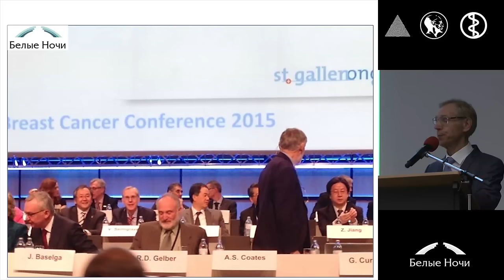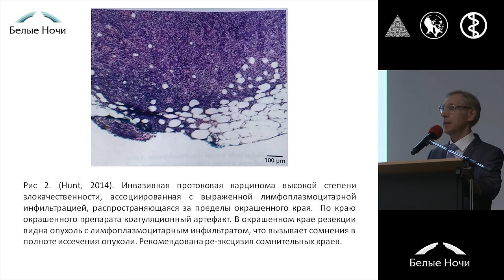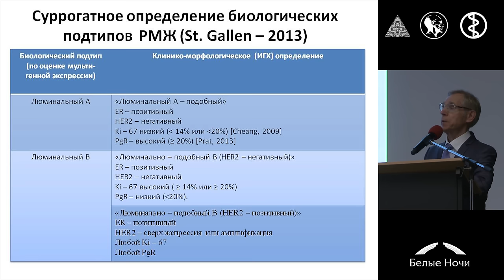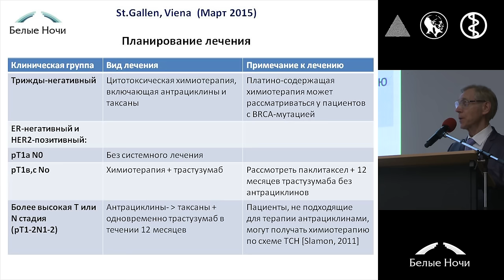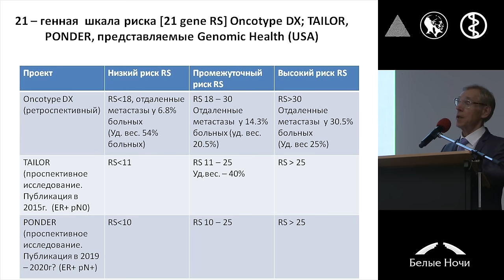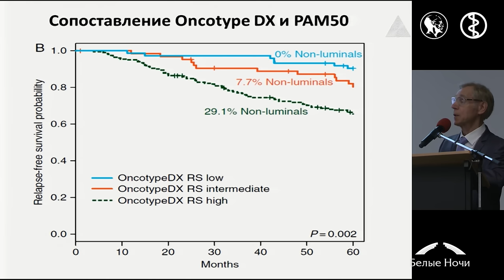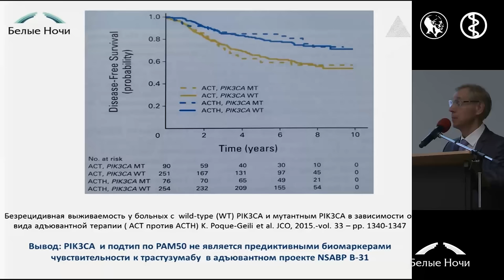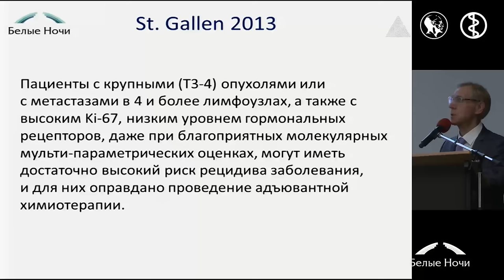Новые направления в лечении рака молочной железы (St. Gallen, 2015)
Владимир Федорович Семиглазов (Санкт-Петербург). Петербургский онкологический форум «Белые ночи» 2015